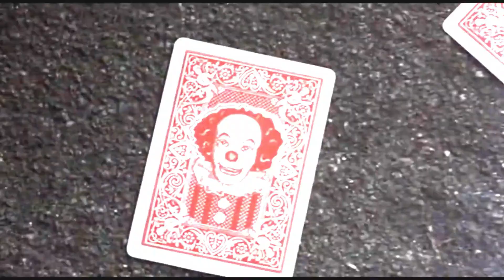Pennywise - They're Coming To Take Me Away || Tribute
Here's the first video of the month, the 1990 It movie's Pennywise! I chose this song because it shows his character and his sadistic nature towards the kids!

Here's Pennywise from It (1990)!
Song Title: Napoleon XIV - They're Coming To Take Me Away